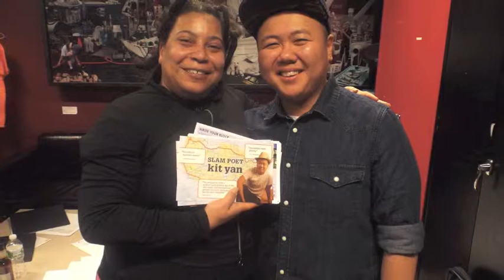Michelle Myers One Book One Philadelphia 2015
"Yellow Rage" Michelle and Catise produce Family Style Performance Showcase and Open Mic the fourth friday of every month at the Asian Arts Initiative 1219 Vine St.
In conjuction with One Book One Philadelphia Orphan Train, Family Style open mic explored the experiences of children affected by immigration and the value of intergenerational relationships and family heritage.